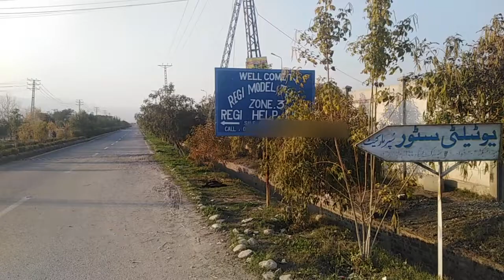10 MARLA RESIDENTIAL PLOT FOR SALE IN PHASE 3 REGI MODEL TOWN PESHAWAR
Spacious properties for sale can be hard to come by so make a move while they're available. Your investment at a price of PKR Rs 16,900,000 for this property will be a secure bet. This Residential Plot is the ideal property at a price of PKR Rs . Don't wait to invest in Regi Model Town if you seek profitable returns. Buying a 10 Marla property is a good option to live comfortably. You can find affordable housing options in Peshawar.